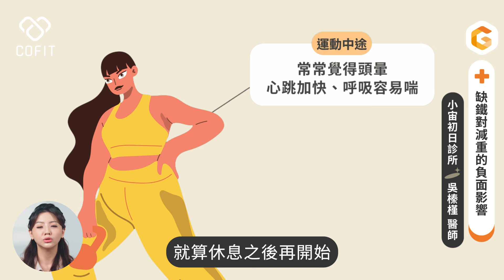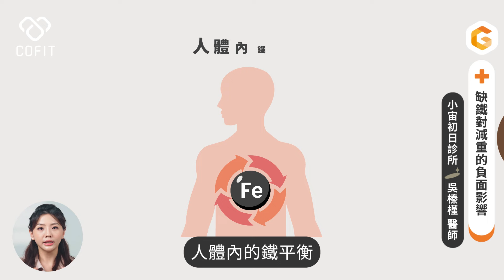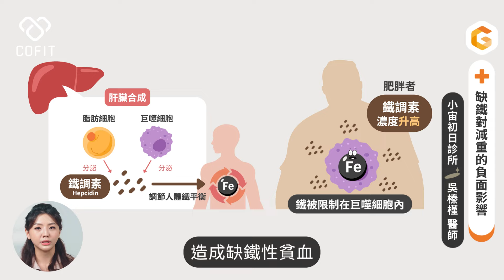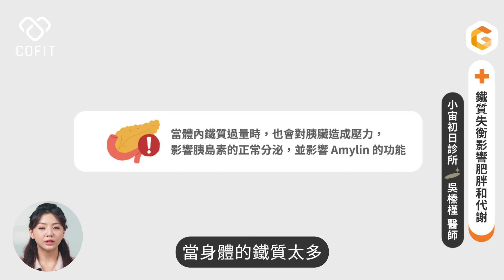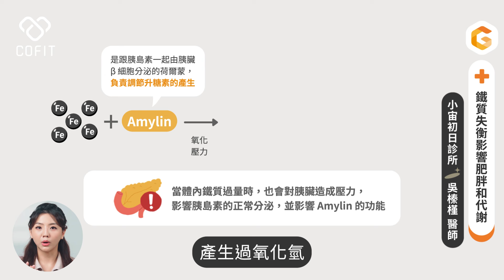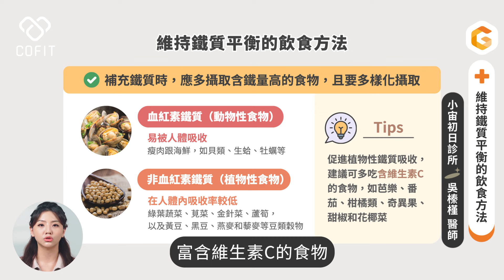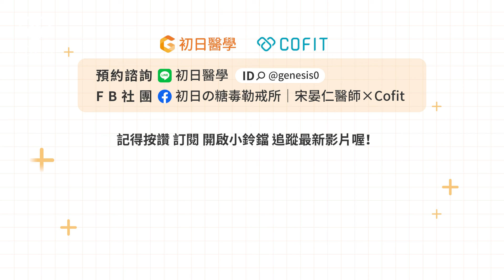頭暈無力容易喘？醫師：你缺鐵了！教你 3 招有效補鐵🩸｜小宙初日診所 吳榛槿醫師（✅附營養素自評表/缺鐵性貧血/減重頭暈/第二型糖尿病）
🔔 點下方連結，加入「初日醫學」LINE官方帳號，即可獲取「營養自評表」，快看看自己可能缺乏哪些營養素吧！
🔺 選用「預設瀏覽器」開啟，不然可能會沒辦法轉跳到LINE

✍️ 身體卡卡，不知道哪邊出問題？免費健康顧問諮詢！

🎯 預約吳榛槿醫師的控糖減肥門診，幫你打破減重盲點！

正在減重的你，是否經常感到頭暈、疲倦？你可能「缺鐵」了！
「鐵」是人體必須營養素，還是肥胖問題中常被忽視的關鍵！可能增加肥胖和第二型糖尿病的風險 🙀

缺鐵對身體的影響有哪些？該怎麼做才能保持鐵質平衡？🤔️ 別錯過這集影片！小吳醫師通通告訴你～

影片段落任意門：
00:00 缺鐵小心！變胖風險 UP↑
00:27 案例：缺鐵性貧血，使減重又暈又累
01:51 肥胖者更容易缺鐵（鐵調素 Hepcidin）
02:27 惡性循環：發炎＋缺鐵＋肥胖
02:54 台灣人竟補鐵補太多！？
03:32 鐵質失衡，更易得糖尿病！
04:24 免費送【營養素自評表】：
05:08 教你飲食，重拾鐵質平衡 💪
05:52 哪些食物阻礙鐵質吸收？
06:15 結語、歡迎找小吳醫師聊聊 👋

企劃：黃宥銘
醫學研究員：黃彥慈、陳玟靜
醫療圖文企劃：康沛筑
後製：黃禹棻
拍攝：黃禹棻
視覺設計：陳晞
Cofit 營養師：李羽萱

TC：D05240926